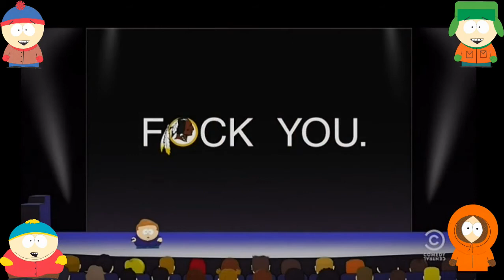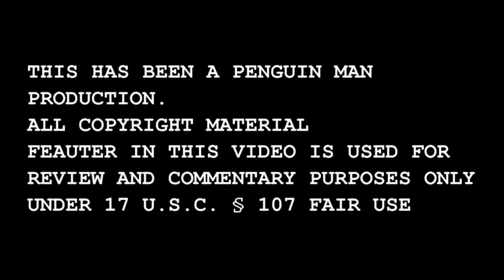South Park Season 18 Episode 9 Rehash Review